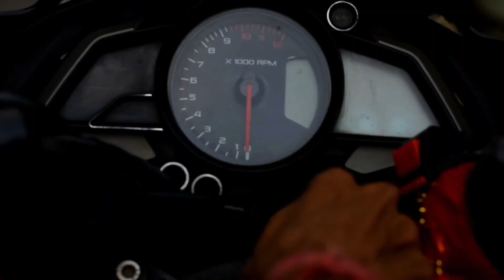Finally♥️Meetup | Babu Bhaiyaa😍| Uk07 Rider Meetup | Siliguri Meetup Babu Bhaiyaa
@The UK07 Rider  Finally♥️Meetup | Babu Bhaiyaa😍| Uk07 Rider Meetup | Siliguri Meetup Babu Bhaiyaa

𝟮𝗡𝗗 𝗖𝗛𝗔𝗡𝗡𝗘𝗟 𝗟𝗜𝗡𝗞- @VincePhotography